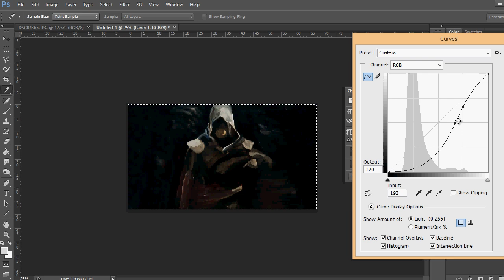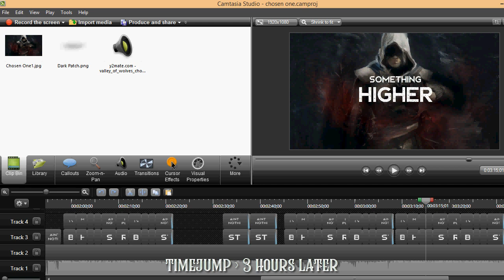Creating the "Chosen One" lyrics video | Behind The Scenes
Hey guys, here's another video from the behind the scenes series. It explains how the channel created the lyrics video for: "Chosen One - Valley of Wolves (LYRICS)".

This took more than 3 days to film and edit. The background of the lyrics video was handpainted by sketching out the character in pencil, and then using oil paint to colour in the details.

Next, the words are added using programs like fontlab and camtasia studios. The channel creates high quality lyrics videos with unique typography. This process takes hours of work: obsessively adjusting the timeframes of the textboxes and manually keying all the words into the right places.

And at long last the video is done!

The lyrics video was made with the approval of the singer's record label, Position Music. The channel has a legal license to use the music in the video.